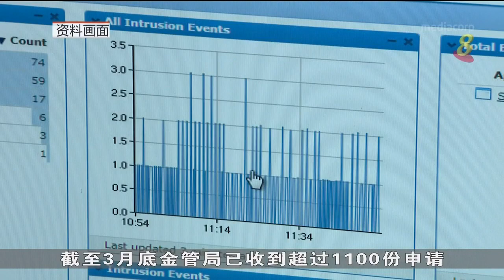金管局投入4200万元 推动金融领域加速采纳科技